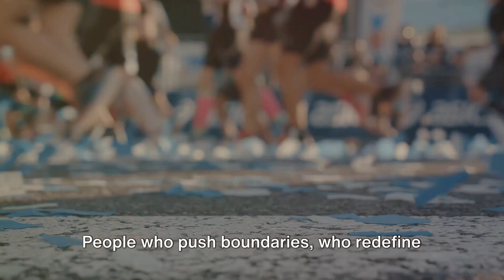Unleashing Your Inner Champion A Humorous Jorney Inner Chanllange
Join us on a rollercoaster ride as we humorously and inspiringly narrate the incredible journey of a passionate sports enthusiast. This video is a reminder of the immense untapped potential that lies within each of us. From the exhilarating highs to the challenging lows, we explore the triumphs and setbacks that shape their path to greatness. Whether you're a sports lover or someone searching for motivation, this video will captivate and inspire you. So sit back, relax, and get ready to laugh, cheer, and be reminded of the incredible power of determination and passion.

OUTLINE:

00:00:00 Start Where You Are
00:00:11 John's Dream
00:00:30 Maria's Passion
00:00:55 Ordinary People, Extraordinary Will Power
00:01:07 The Power of Humor
00:01:42 The Beauty of Sports
00:02:05 Rise Every Time You Fall
00:02:23 The Power Within
00:02:34 Believe in Yourself